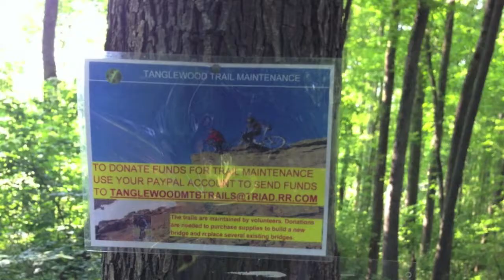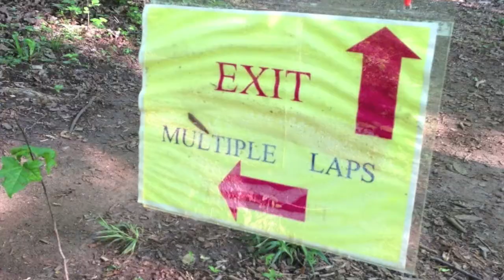Mountain Biking With Nate